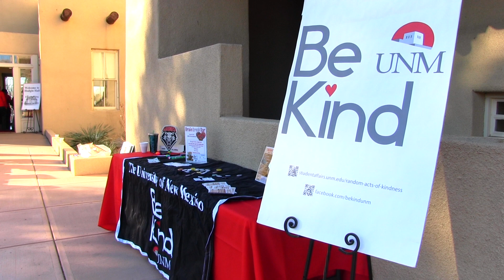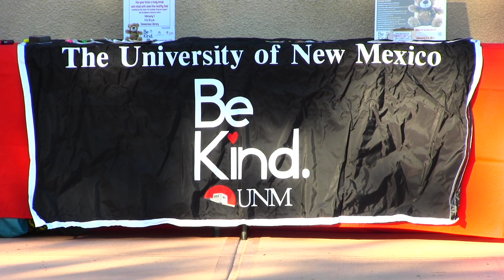The University of New Mexico--Random Acts of Kindness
For the seventh year, the Division of Student Affairs is partnering with the UNM BeKind Committee to celebrate National Random Acts of Kindness, Feb. 3-17. Organizers kicked off the two-week long effort at the monthly, Donut Wednesday event outside Hodgin Hall.